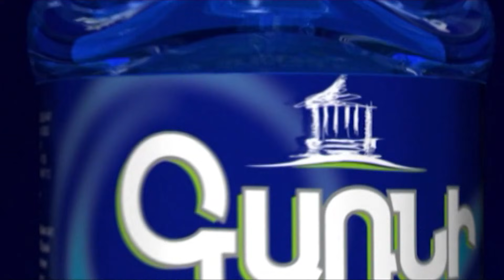Ճանապարհները փակելու ենք. գորիսեցիները ժամանակ տվեցին իշխանություններին